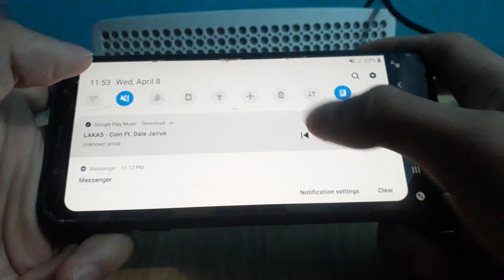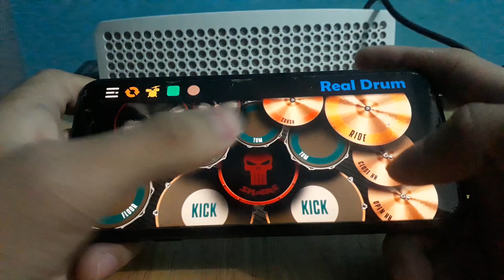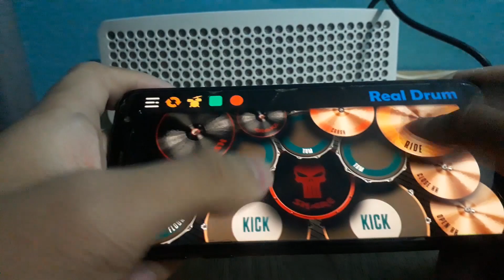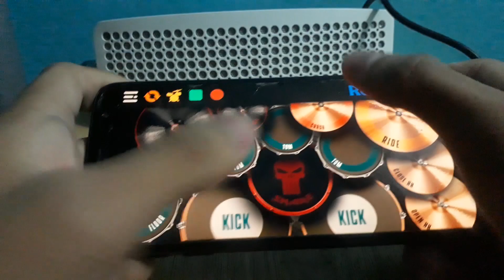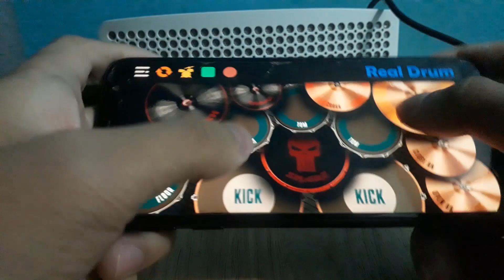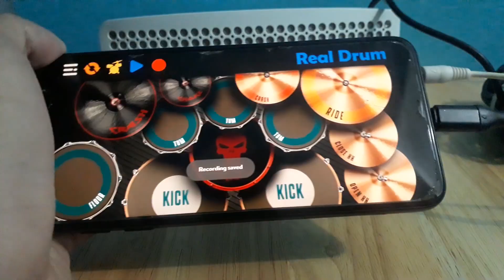LAKAS - COLN ft. DALE JAIRUS (Real Drum App cover by Yan)